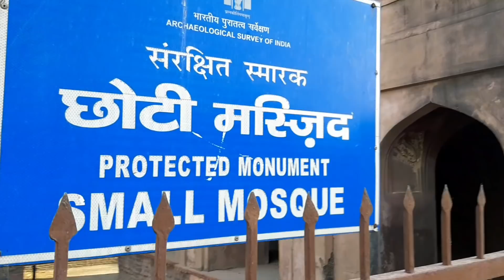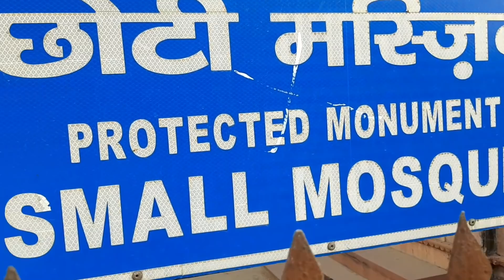KERALA TO NEPAL HITCHHIKING |എനിക്ക് പനി പിടിച്ചു 😪|episode12|agra to delhi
നമസ്കാരം മച്ചാന്മാരെ ഈ വീഡിയോ ഇൻട്രോ ഉണ്ടായിരുന്നു പക്ഷേ അറിയാതെ ഡിലീറ്റ് ആയി പോയി അപ്പം എല്ലാവരും ക്ഷമിക്കുക താജ്മഹാൾ വീഡിയോ എടുക്കാഞ്ഞത് വെള്ളിയാഴ്ചയായിരുന്നു അത് ഓപ്പൺ അല്ല നമ്മളെ പിന്നീടൊരിക്കൽ ഇവിടെ എല്ലാം പോയി വീഡിയോ ചെയ്യുന്നതായിരിക്കും